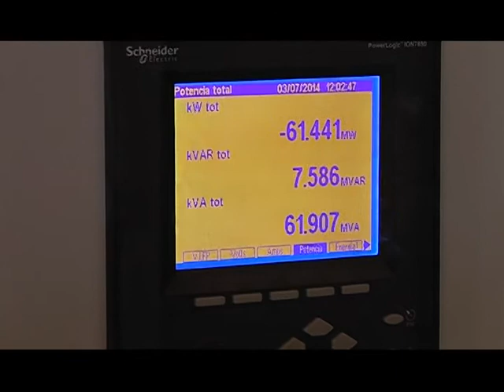07 julio 2014 12 HORAS SIN ENERGÍA Explicación de ELECDA CalamaTV